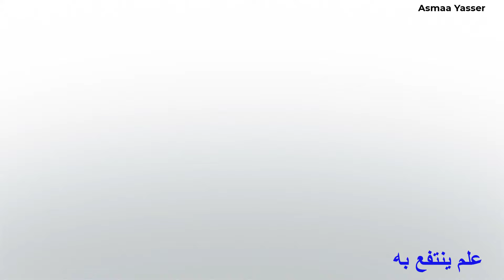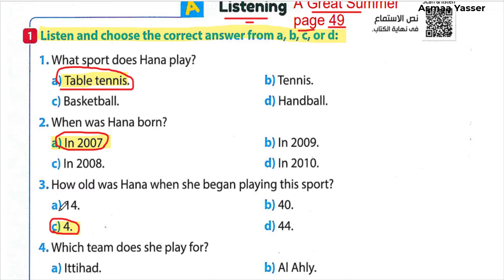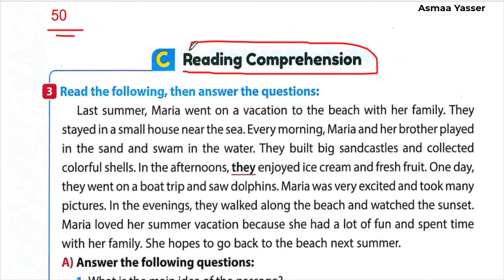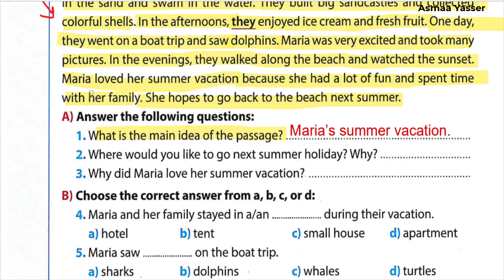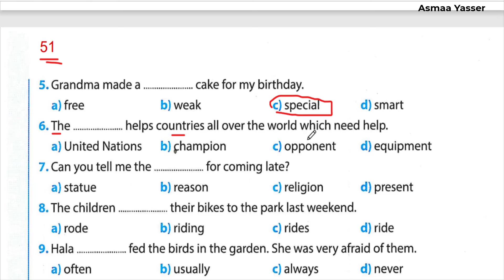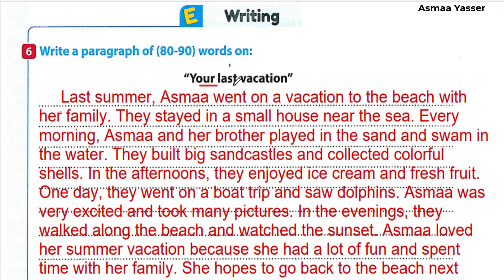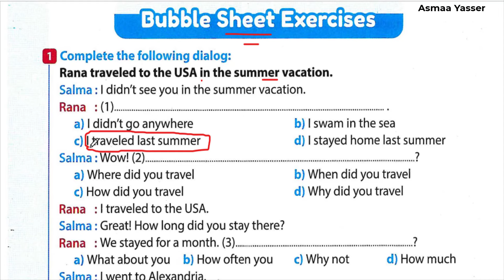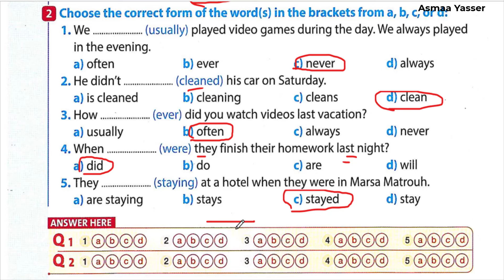حل اختبارunit(1) كتاب جيم gem انجليزي اولى اعدادي ترم اول2025 الوحدة الاولى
حل كتاب جيم انجليزي للصف الاول الاعدادي الترم الاول2025
انجليزى الصف الاول الاعدادي  الترم الاول 2025
انجليزي الصف الاول الاعدادي الترم الاول
الصف الاول الاعدادي انجليزي2025

انجليزي الصف الاول الاعدادي الترم الاول المنهج الجديد
انجليزي اولى اعدادي ترم اول  2025
حل كتاب جيم اولى اعدادي  ترم اول
كتاب جيم للصف الاول الاعدادي الترم الاول 2025
انجليزي انجليزي اولى اعدادي  الترم الاول
حل كتاب جيم انجليزي للصف الاول الاعدادي  الترم الاول
حل كتاب جيم اولى اعدادي ترم اول 2025
حل تدريبات كتاب جيم انجليزي للصف الاول الاعدادي الترم الاول2025
كتاب جيم للصف الاول الاعدادي  انجليزي
لغة انجليزية للصف الاول الاعدادي الترم الاول2025
حل كتاب جيم انجليزى للصف الاول الاعدادي الترم الاول2025
انجليزي اولى اعدادي  الترم الاول المنهج الجديد 2025
الصف الاول الاعدادي  انجليزي الترم الثانى الوحدة الاولى1 ينت 1